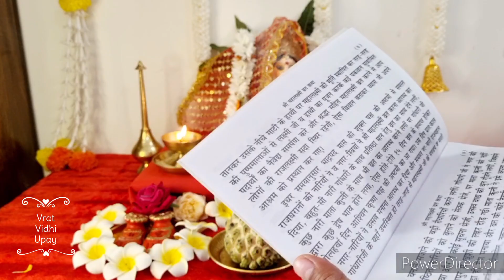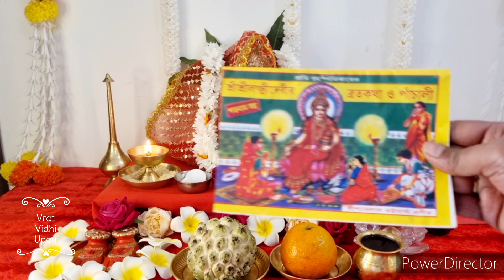मार्गशीर्ष /अगहन गुरुवार व्रत पूजा विधि !! Maha Lakshmi Guruvar Pooja !! Margshirsh Guruvar Vrat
अगहन गुरुवार व्रत विधि ।Margshirsh Mahalakshmi Puja Vidhi ।Aghan Guruvar Puja Vidhi ।Margshirsh Guru

मार्गशीर्ष मास गुरुवार व्रत पूजन विधि,अगहन मास पूजन विधि,मार्गशीर्ष मास पूजन विधि,महालक्ष्मी गुरुवार व्रत पूजन विधि,mahalakshmi thursday vrat poojan vidhi,margshirsh maas mahalaxmi vrat poojan vidhi,Manbasa vrat poojan vidhi,मनबासा व्रत पूजन विधि, दहलीज पूजा, चौखट पूजा,मार्गशीर्ष (अगहन) महालक्ष्मी गुरूवार व्रत पूजन विधि !! Maha Lakshmi swagat,मार्गशीर्ष गुरुवार व्रत पूजा विधि 2023 || Margshirsh Guruvar Mahalaxmi Vrat Puja Vidhi 2023,मार्गशीर्ष गुरुवार महालक्ष्मी व्रत कैसे करें !! अगहन गुरुवार व्रत के नियम क्या हैं !!महालक्ष्मी व्रत